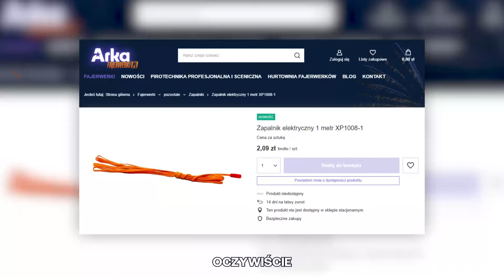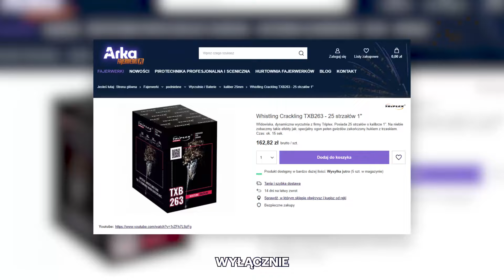Masowo odpalam 7 gwiżdżących wyrzutni TXB263 z Arki JEDNOCZEŚNIE! 💥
Materiał nagrany przy okazji jednego z moich komercyjnych pokazów, który w całości możecie obejrzeć na kanale mojej firmy usługowej tj. "Arka pyroshow" @ArkaPYROSHOW

W tym materiale skupiam się na tym, aby pokazać jak srogi efekt można uzyskać z konsumencką wyrzutnią TXB263 od @TriplexFajerwerki  dostępną w moim sklepie ArkaFajerwerki.pl @ArkaFajerwerkiPL  dla każdego pełnoletniego konsumenta bez jakichkolwiek zezwoleń - takie wyroby również używam, mimo że posiadam uprawnienia, bowiem potencjał w nich jest spory, szczególnie gdy pójdzie tego więcej niż jedna sztuka na raz - najlepiej z wielu pozycji tworząc szeroki plan widowiska gospodarujący "całe niebo" ☁️🎆